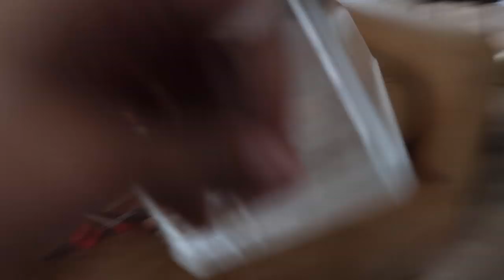Clean Out My Old Makeup With Me!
Hey everyone! It's been a while! Im back, and today I am taking time to get my life together, starting with my makeup collection! It is way overdue for a cleaning! So here we are, 14 minuets long of me just cleaning out my old makeup from when I first started my youtube channel! Grab a snack and enjoy!